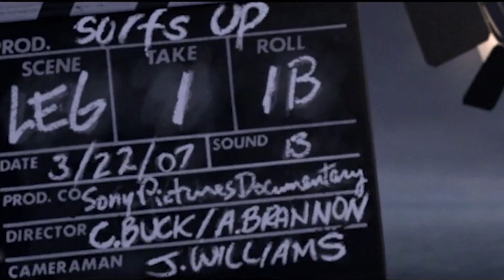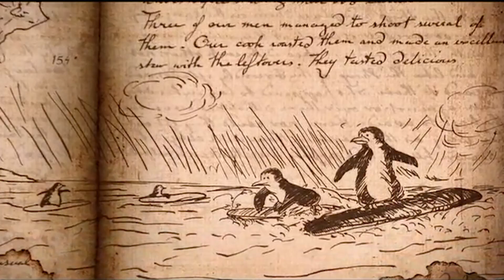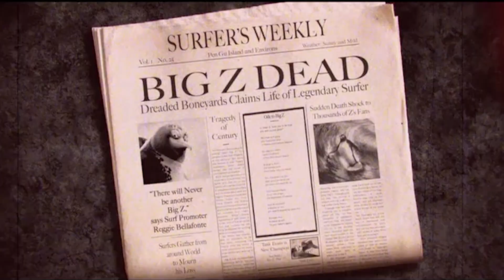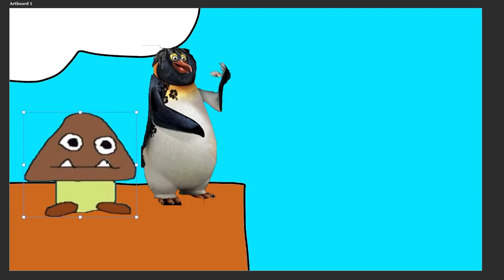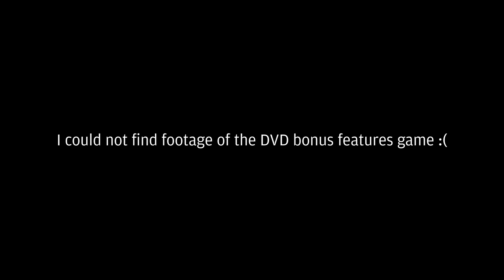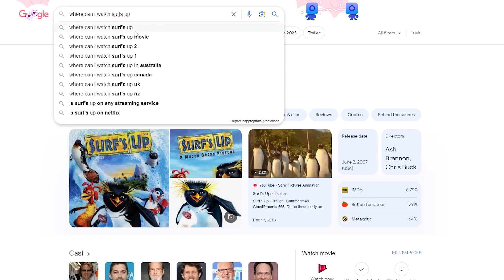Surf's Up created the Perfect Sigma Male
Yes I know chicken joe was based off of Larry Williams I don't need you to tell me.